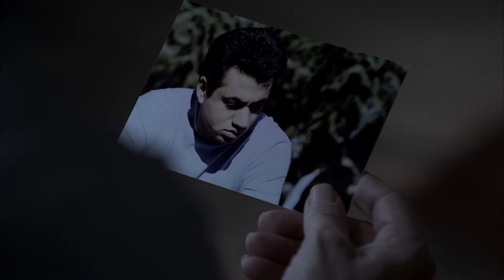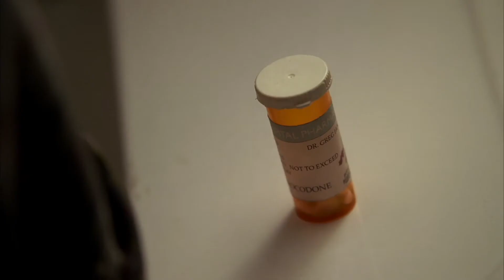House | Doomed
Tribute to one of my favorite television dramas and rock bands of all time

Song: Doomed by Bring me the Horizon

- Season 1: Detox, Kids, Three Stories, Honeymoon

- Season 2: Deception, Need to Know, Skin Deep, Clueless, Forever, No Reason

- Season 3: Meaning, Half-Wit, Fetal Position

- Season 4: Guardian Angels, House's Head, Wilson's Heart

- Season 5: Birthmarks, Joy to the World, Simple Explanation, Saviors, Under My Skin, Both Sides Now

- Season 6: Broken Parts 1& 2, Remorse, Help Me

- Season 7: Office Politics, Family Practice, Bombshells, Out of the Chute, The Fix, After Hours

- Season 8: Twenty Vicodin, Nobody's Fault, Holding On, Everybody Dies